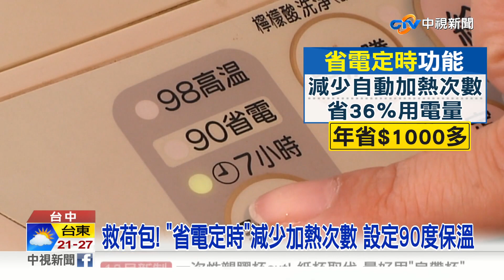抓到"吃電怪獸"! 電熱水瓶只開"保溫"1年1500 比冰箱更耗電│中視新聞 20221201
天氣變冷，家家戶戶幾乎都有一台電熱水瓶，不論是泡茶、泡飲品，或是喝溫開水，但電熱水瓶整天插電，外加自動加熱，1年的耗電量竟超過冰箱，省電達人建議民眾，使用"省電定時"功能，上班族外出前，先設定到家後再煮沸，一年省起碼1千塊；另外，泡牛奶可改用60~70度的溫水，以及溫度設定，從98度改為90度，一年也能少個300~500元左右。